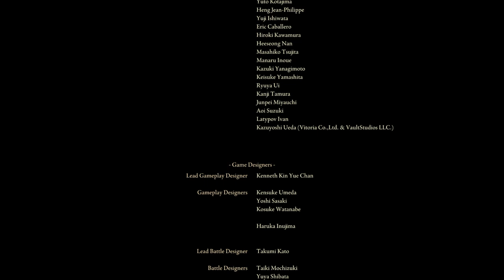Beating my first NG+! - Elden Ring